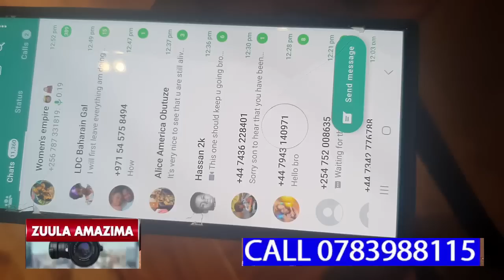BREAKING NEWS,KABAKA WA INTERNET AKOMYEWO ATE MUMANYI AMAYITIRIVU,WELL BE BACK OUR CEO UMAR KAKANDE